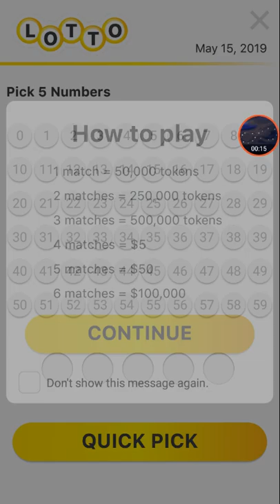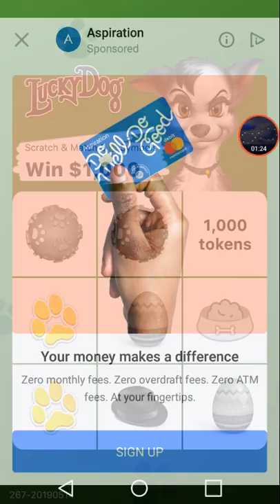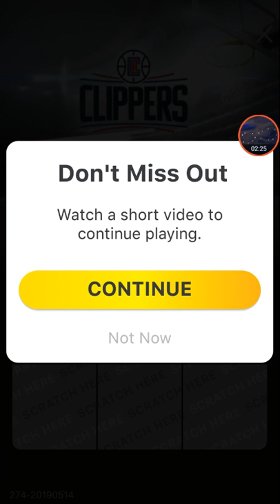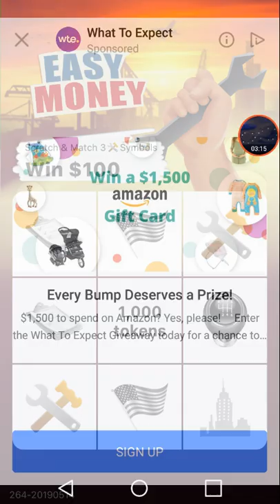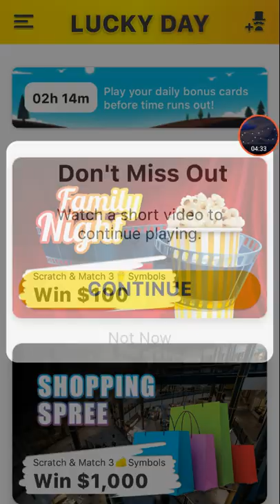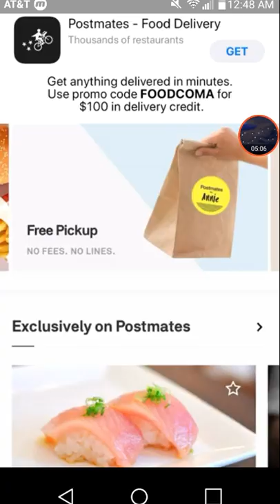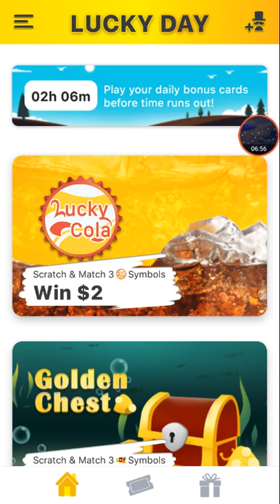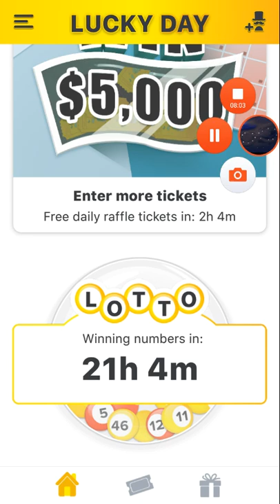Lucky Day scratch cards (time lapse ) may, 14, 2019 #4